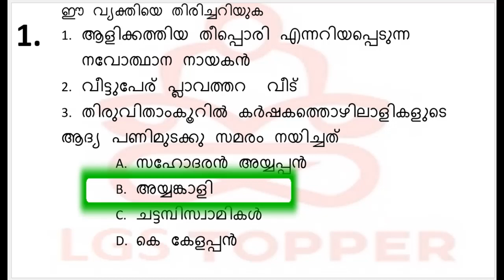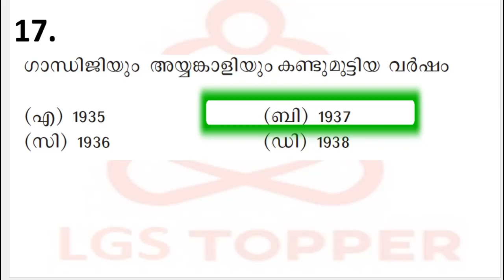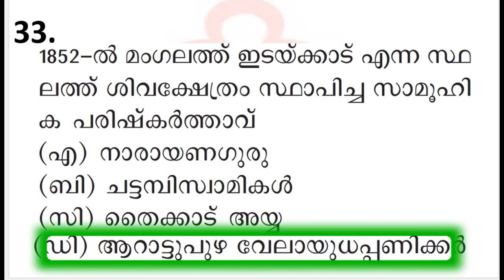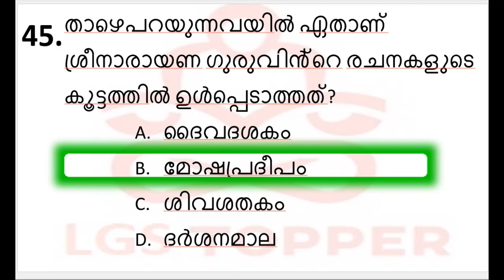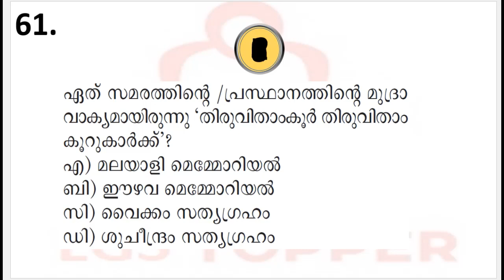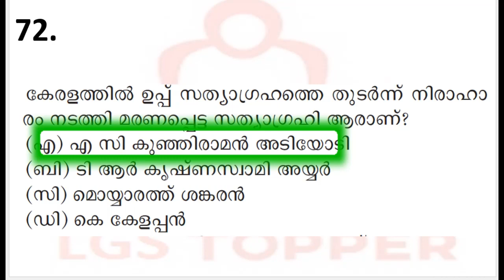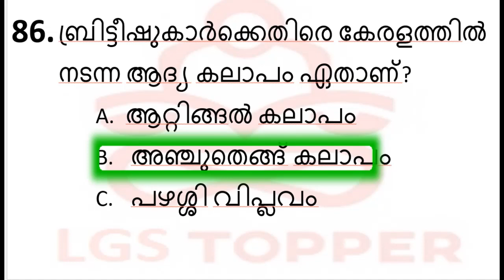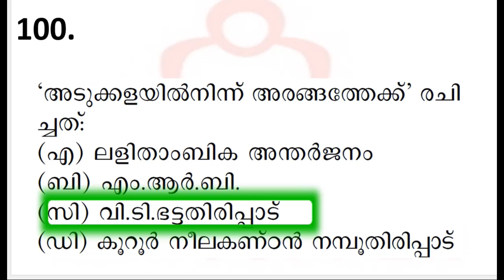കേരളത്തിലെ രാഷ്ട്രീയ സാമൂഹികമുന്നേറ്റങ്ങൾ ചോദ്യങ്ങൾ|10th Preliminary topic wise revision|@LGS Topper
Kerala PSC LGS |Village field Assistant exams| Kerala PSC preliminary exams|
LDC kerala PSC|Kerala PSC Preliminary|Kerala PSC tenth LevelKerala PSC Twelth Level|kerala psc mains exams